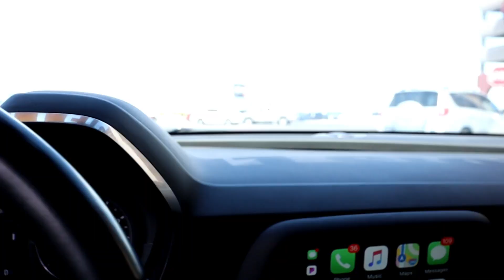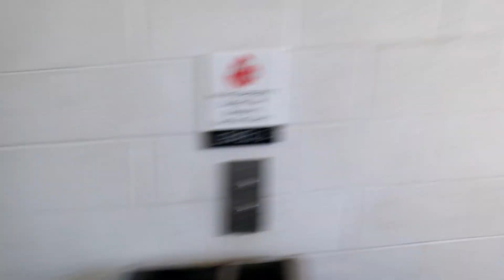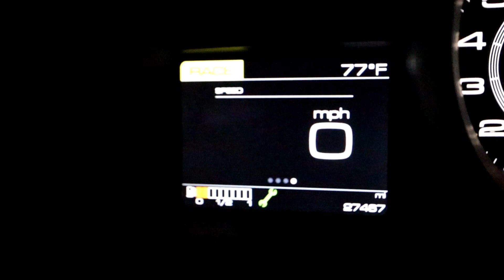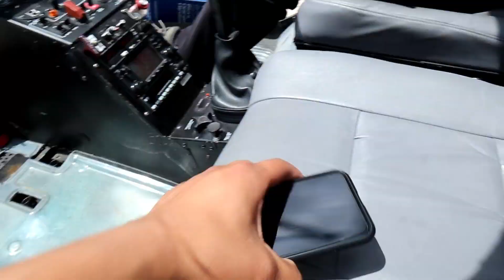DEJE DELTA AIRLINES POR ESTE NUEVO TRABAJO!...